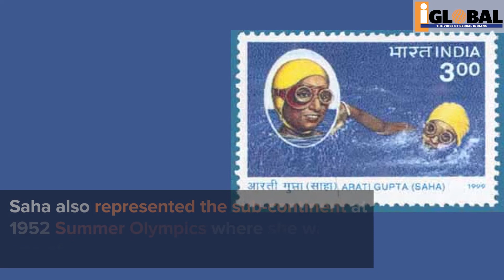Google Doodle celebrates Indian swimmer Arati Saha’s English Channel feat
Illustrated by fellow Kolkata native and Google guest artist, Lavanya Naidu, the Doodle depicts the awe-inspiring 67 kilometres Saha covered from France to England in 1959, which made her the first Asian woman to swim across the English Channel.